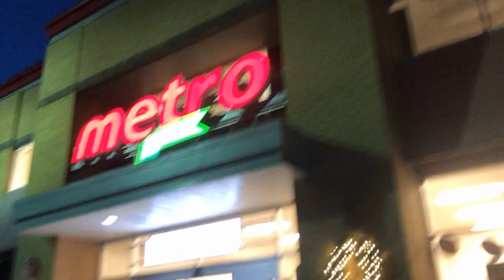😝2-3 Jan 23🎉La balaibe endiable + bienvenu en 2023 + Petite marche en famille